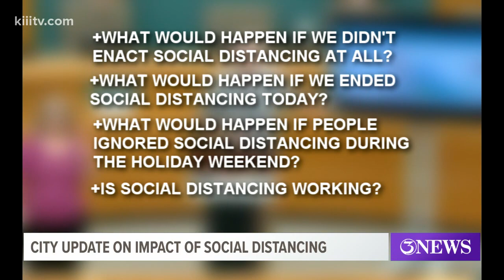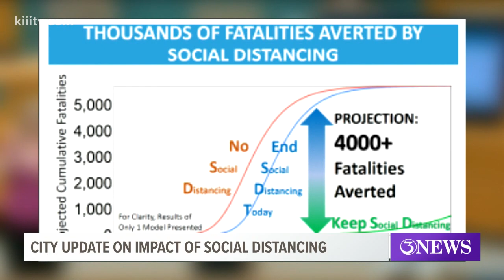When will the Coastal Bend see its coronavirus peak?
Researcher from TAMUCC analyzed the benefits, impacts of social distancing.